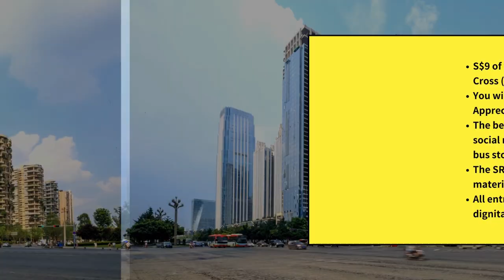Remarks by Judges of World Charity Painting Competition 2023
In collaboration with the Singapore Red Cross, this year's World Charity Painting Competition aims to raise awareness of the need for concern and support for those around you. We encourage people to express their care and assistance to those around them through art. A donation of S$9 from the competition entry fee will be donated to the Singapore Red Cross. Each participant will receive an award certificate from the Asian Art Association Singapore and a Certificate of Appreciation from the Singapore Red Cross. The best entries will be featured on the Singapore Red Cross' social media platforms and may be displayed at locations such as SMRT and bus stations. The Singapore Red Cross may also include the best entries in their future promotional materials. All entries will be collected in album and given to celebrities and dignitaries for collection and distribution at Singapore Red Cross facilities.

Let's work together to reach out to those around us through the power of art and bring warmth, care and hope to these groups. By participating in the World Charity Painting Competition, let us all contribute to the common good of society. Thank you for your support of Asian Art Association Singapore and the Singapore Red Cross! We look forward to your participation and your wonderful artwork.